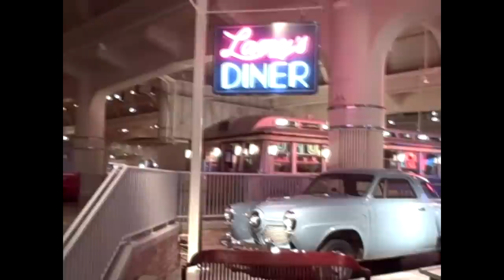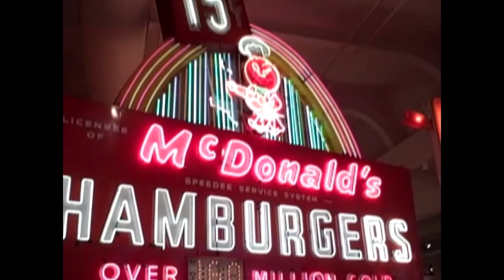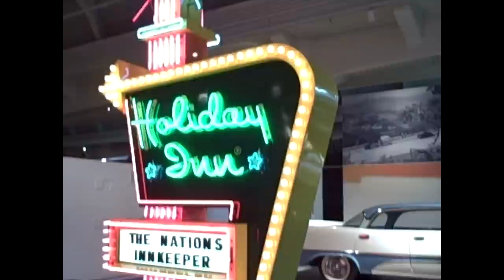The Henry Ford Museum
The Henry Ford is a large indoor and outdoor history museum complex and a National Historic Landmark in the Metro Detroit suburb of Dearborn, Michigan, USA.  You definitely need more than a day to see all of the exhibits on the estate.  I spent five to six hours there and still did not have enough time to see everything that was available.  I did tour the Rouge Factory and saw a majority of the museum exhibits, but did not venture elsewhere.  I also wish that I took along my better photo equipment and had a little more time to explore.  To sum up the museum in a few words, I would say that this a great place to see a massive collection of Americana.